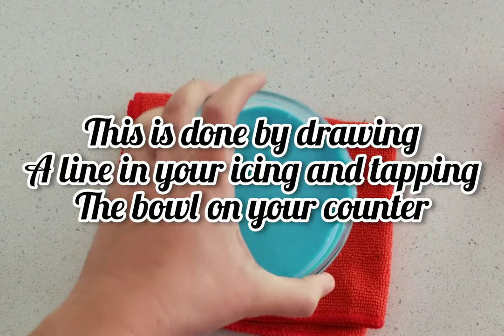All About Soft Royal Icing: Consistencies, Coloring & Bagging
How to color, bag and achieve perfect piping and flooding consistencies with my Soft Royal Icing Recipe found at

To determine consistencies, I'll be showing you how to use LilaLoa's Percussion Method!

-Chels